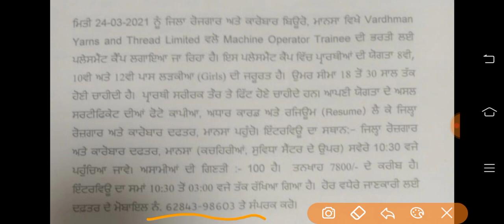Mansa Rojgar Mela, ਰੋਜ਼ਗਾਰ ਮੇਲਾ 8 ਵੀ, 10ਵੀ ਤੇ 12 ਵੀ ਪਾਸ ਲੜਕੀਆ ਲਈ, Rojgar Mela,Job alert by Sewakinfo